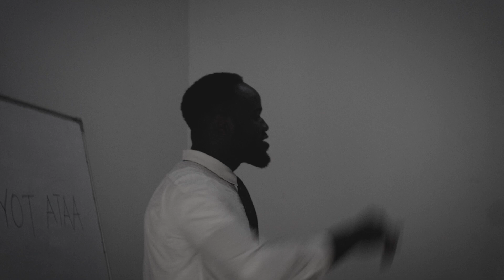Bledy_Miles_(COMMANDER)_YOT_ATAA (Official Music Video)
Inspirational Song YOT ATAA fresh Club Banger. you can watch and comment